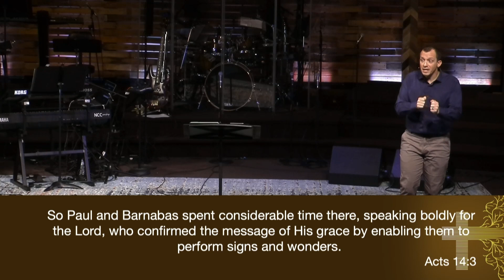Paul's Trust in God in You | Adam Jackley | NCC in Wexford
Paul’s first missionary journey was intense.  It took nearly two years, during which Paul, Barnabas, and John Mark traveled nearly 1400 miles over land and sea.  Their mission was to spread the gospel and plant churches filled with disciples of Jesus.  Join us as we explore their risky, adventurous, obedient journey and learn how it calls us to risk, adventure, and obedient discipleship in the very same Jesus they preached about 2000 years ago.